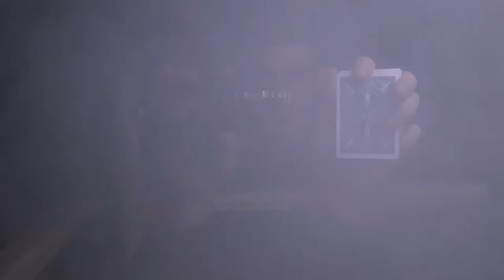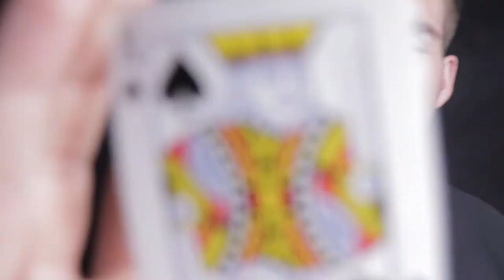SMOKE MAGIC + CATERPILLAR BUBBLE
A collaboration of videos from my Instagram! New tutorial coming soon!